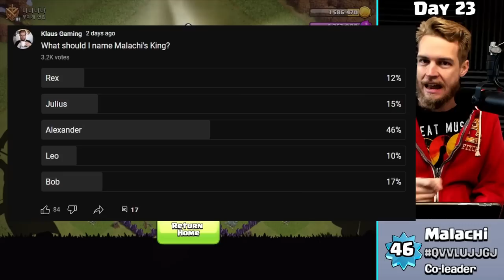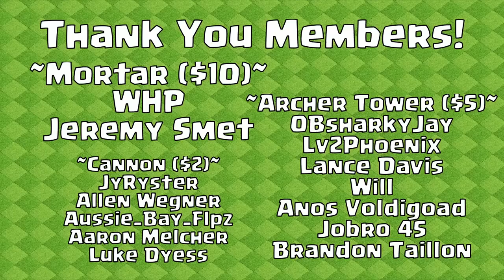HOW TO START TOWN HALL 8!